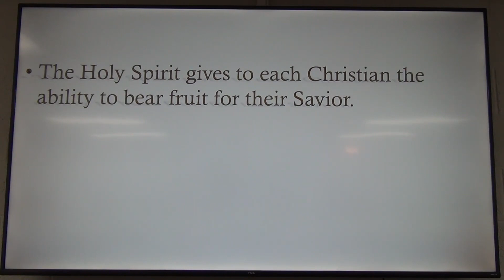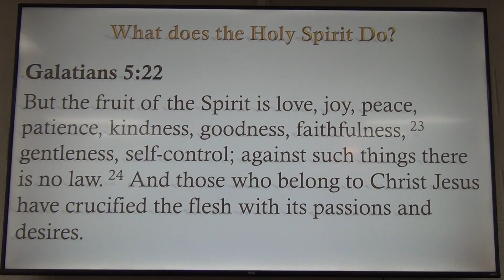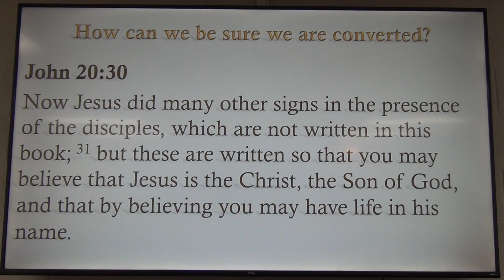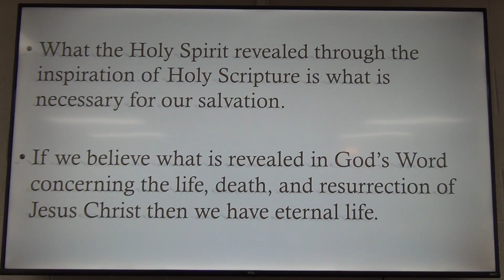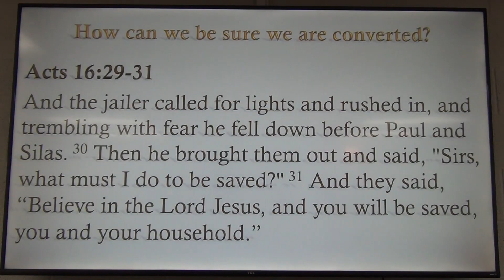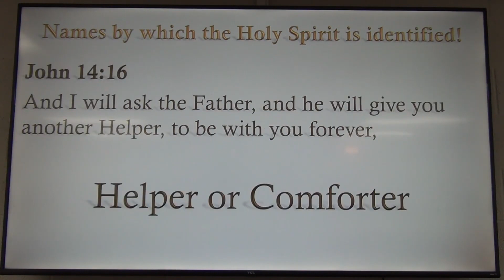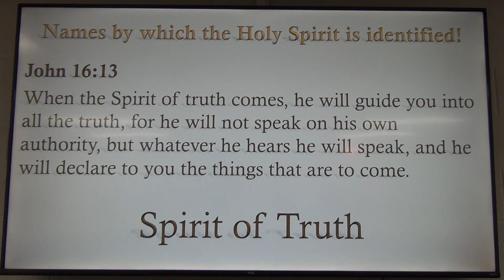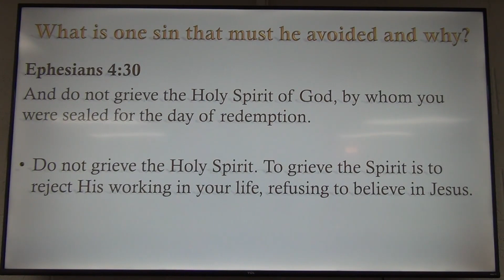The Spirit’s Work and The Spirit World: A Study Of The Holy Spirit- Lesson 1 Part 3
Hello and Welcome to Spirit and Truth Odessa. In this series we study what the Holy Spirit is and how they fit in the Holy Trinity.

If you enjoyed this video and would like to see more be sure to check out the rest of our series via this link- The Spirit’s Work and The Spirit World Bible Study

The link to the book “Revealed God: Reclaiming The Lost Image Of God And The Power Of True Relationship”

The Link to the book- “ I’m Still Here By The Grace Of God: The Story of a Survivor Of Child Hood Sexual Abuse And His Journey To Wholeness”